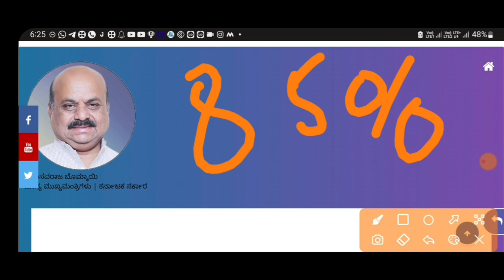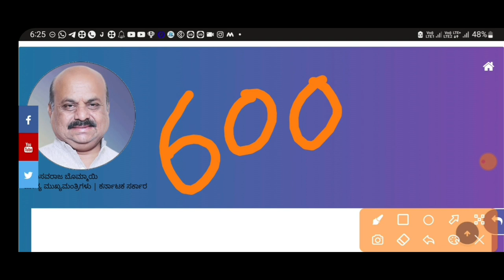PUC DISTINCTION | MINIMUM SCORE FOR DISTINCTION | PUC BOARD RULES | KARNATAKA|students solution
Upi id:hatersvtu@ybl

puc exam,
puc exam time table 2022,
zen 2nd puc exam reckoner,
1st puc annual exam question paper,
2nd puc preparatory exam question paper,
1st puc final exam question paper,
puc exam result 2022,
puc exam result,
puc exam remuneration 2019,
2nd puc exam result,
2nd puc repeater exam date,
2nd puc repeater exam date 2022,
1st puc exam question answer,
puc exam status,
puc exam song,
2nd puc exam status,
1st puc exam status,
1st puc exam status video,
2nd puc exam status kannada,
1 puc exam questions and answers english,
1 puc exam questions and answers,
puc exam time table 2022 karnataka,
2nd puc exam news today karnataka,
1st puc mid term exam,
puc 2 midterm exam,
2nd puc midterm exam 2021,
2nd puc preparatory exam march 2022,
2nd puc exam news today 2022,
2nd puc exam news 2022,
1st puc exam news 2022,
puc preparatory exam 2022,
karnataka puc exam news,
1st puc exam news,
puc exam preparation,
puc exam pattern,
puc practical exam 2022,
puc practical exam,
puc exam medical,
puc exam 2022 karnataka,
1 puc exam 2022 karnataka,
1 puc exam 2022,
1 puc exam time table 2022,
1 puc exam time table 2022 karnataka,
1 puc exams,
1 puc exam time table 2021 karnataka,
1 puc exam time table,
puc exam 2022,
puc exam 2022 postponed,
puc 12 exam 2022,
puc exam 2022 blueprint,
puc 2022 exam date,
2nd puc exam,
2nd puc exam time table 2022,
2nd puc exam 2022,
2nd puc exam time table 2022 karnataka,
2nd puc exam postponed 2022,
2nd puc exam tricks,
12 puc exam time table 2022,
puc 1 exam,
2nd puc exam time table,
2nd puc exam when,
2nd puc exam tips,
2nd puc exam update 2022,
2nd puc exam updates,
2nd puc exam updates 2021,
2nd puc practical exam viva questions,
2nd puc exam whatsapp status kannada,
1 puc exam whatsapp status,
2nd puc exam whatsapp status,
2nd puc exam completed whatsapp status,
puc 1 exam 2022,
2nd puc exam yavaga,
puc second year exam date,
puc 1st year exam,
puc 1st year exam time table,
puc 1 exam time table 2022,
2nd puc mid term exam,
puc exam details,
puc exam cancel,
puc exam comedy,
puc exam cut off,
1st puc exam cancelled 2022,
1st puc exam cancelled,
puc exam date,
puc exam date 2022,
1st puc exam date 2022,
second puc exam blueprint 2022,
2nd puc exam date,
2nd puc exam date 2022,
2nd puc exam economics,
1st puc exam english,
2nd puc english exam grammar,
1st puc english exam paper,
2nd puc board exam 2022,
2nd puc exam blueprint 2022,
2nd puc english exam important questions,
puc annual exam,
puc examination 2022,
puc annual exam time table,
2nd puc exam blueprint,
2nd puc exam annual,
1st puc annual exam time table 2022,
1 puc annual exam 2022,
2nd puc annual exam time table,
1st puc annual exam,
puc board exam time table,
2nd puc english exam,
2nd puc external exam,
2nd puc lab exam,
puc karnataka exam date 2022,
1st puc exam time table,
1st puc exam 2021 karnataka,
1st puc exam preparation,
1st puc exam question paper,
puc exam karnataka,
puc exam kannada,
puc exam karnataka 2022,
puc exam karnataka gov in,
12th puc exam karnataka 2022,
1st puc exam time table 2022,
2nd puc exam karnataka 2022,
2nd puc exam latest news 2022,
1st puc exam letter writing,
2nd puc exam latest news,
2nd puc lab exam 2022,
1st puc exam 2022 karnataka,
i puc exam 2022,
puc exam fees,
1st puc history exam question paper,
puc exam for medical,
puc exam for mbbs,
puc exam for medical students,
puc final exam 2022,
2nd puc exam final time table,
1st puc exam fail,
2nd puc final exam 2022,
1st puc annual exam grammar,
2nd puc history exam